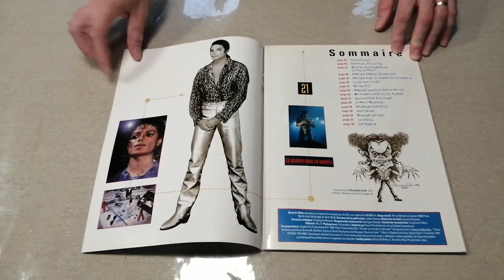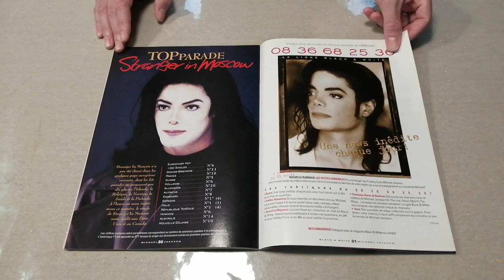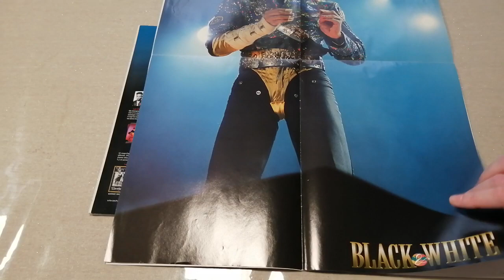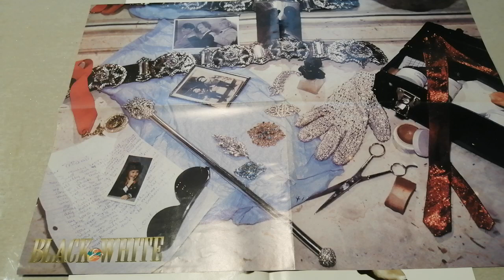Michael Jackson Black & White Magazine n°21 (France)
Présentation du magazine black and white n°21 avec les 2 posters (France)